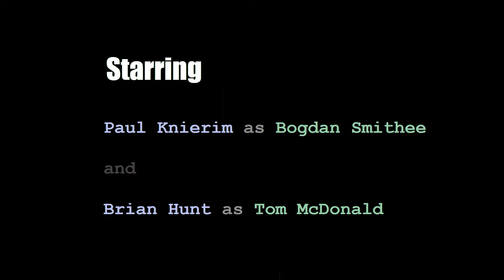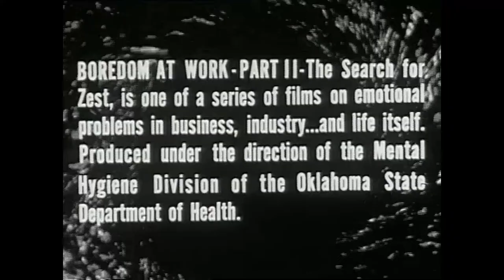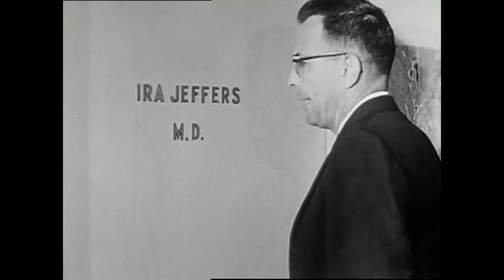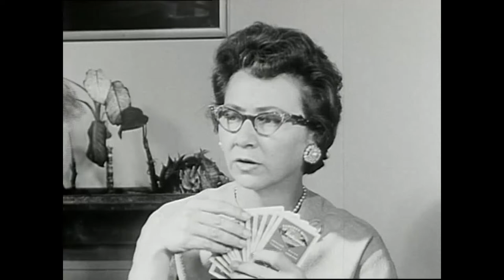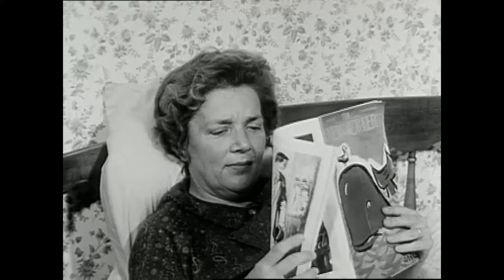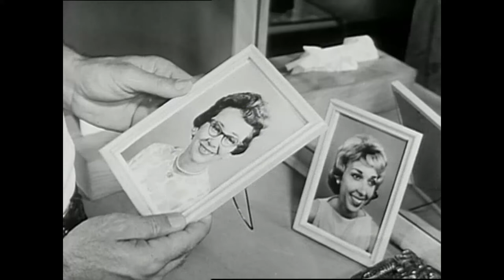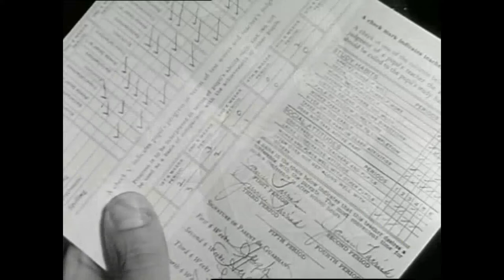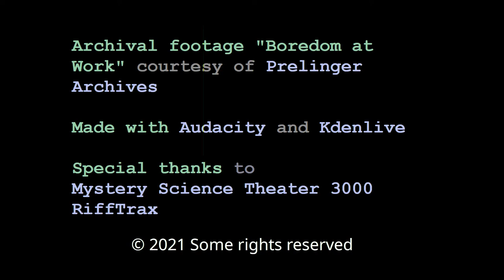Mining Accident Theater #6: Boredom at Work - The Search for Zest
Our stranded coal miners watch Hugh go to therapy, fondle his face in a restroom mirror, and try to rekindle his sex life by thinking about his mother.